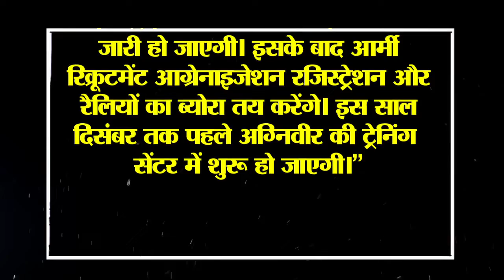Agnipath Scheme: जो Modi और उनके कई मंत्री नहीं कर पाए, वो Yogi के एक SP ने कर दिखाया! Viral हो गए!